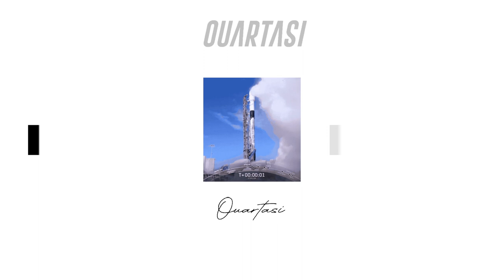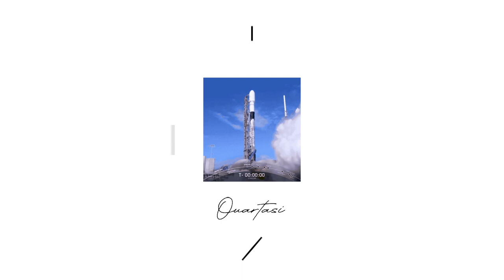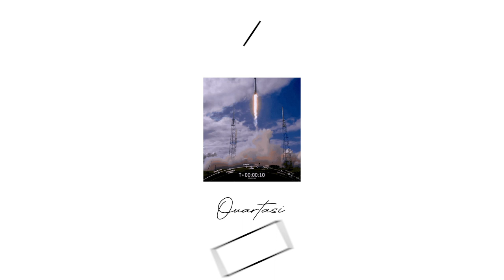UK/NY Drill Type Beat 2020 - ''SpaceX'' Pop Smoke x NASA Drill Type Beat | Prod. by Ouartasi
Not Available For ANY Use Without A License

UK/NY Drill Type 2020 - ''SpaceX'' NASA Drill Type Beat | Prod. by Ouartasi